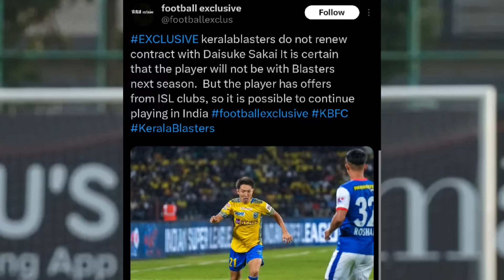വമ്പൻ നീക്കം😱💥 വീണ്ടും സൈനിങ്🥵 പെപ്രയും ലൂണയും കളത്തിൽ🤩 സകായി ക്ലബ്‌ വിടുന്നു🥺| Kerala Blasters News